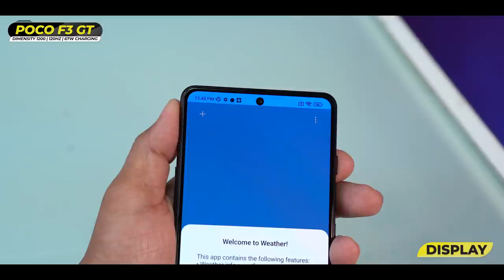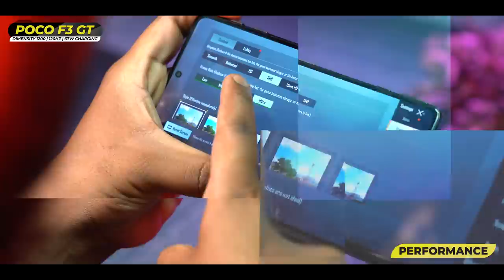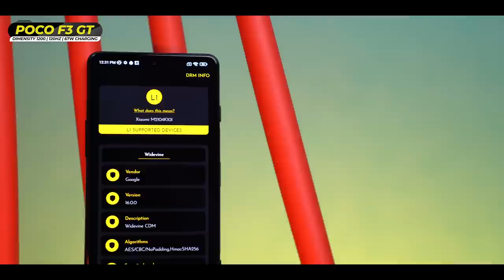POCO F3 GT Unboxing And First Impressions ⚡ Dimensity 1200,120Hz Turbo AMOLED,Maglev Triggers & More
Friends, Aaj ke Video me hum Kar rahe hain POCO F3 GT 5G Ki Unboxing, Ye aata hain Turbo AMOLED, Dimensity 1200 ke sath.To Yeh Video Aap Ant Tak Jaroor Dekhiye Aur Ye video agar accha laga toh like aur share karna naa bhule!

Video Highlights
00:00 Introduction
00:59 POCO F3 GT Unboxing
02:13 POCO F3 GT Build Quality
03:42 POCO F3 GT Ports & Buttons
05:03 POCO F3 GT Display
06:03 POCO F3 GT Specifications
06:48 POCO F3 GT Performance
08:32 POCO F3 GT Multimedia
09:04 POCO F3 GT OS UI
09:20 POCO F3 GT Connectivity
09:39 POCO F3 GT Camera
10:07 POCO F3 GT Features